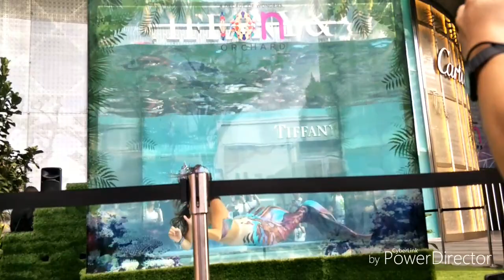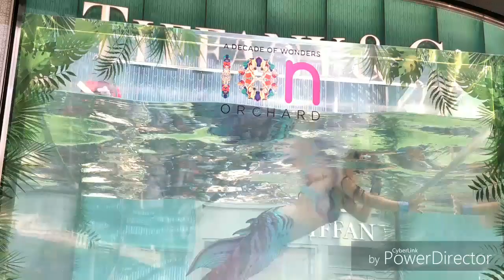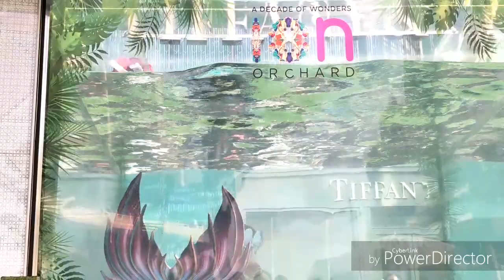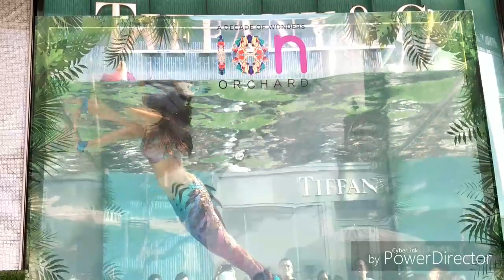Syrena, Singapore's First Mermaid.. 10NCelebrates Ion orchard